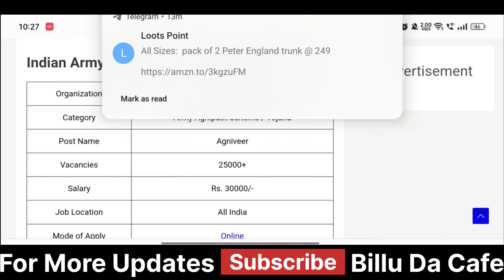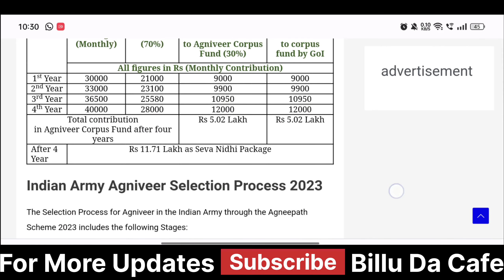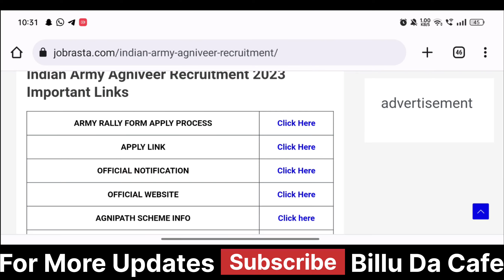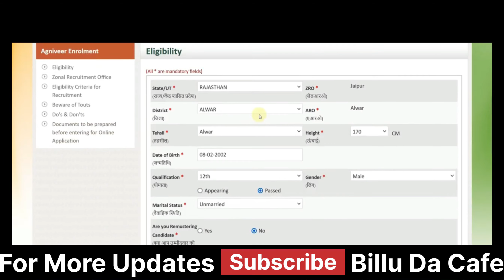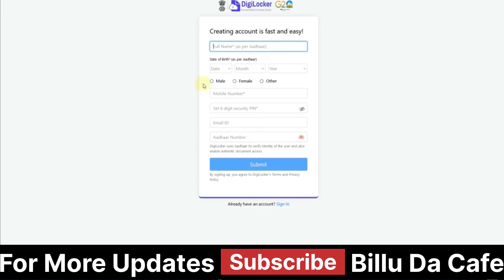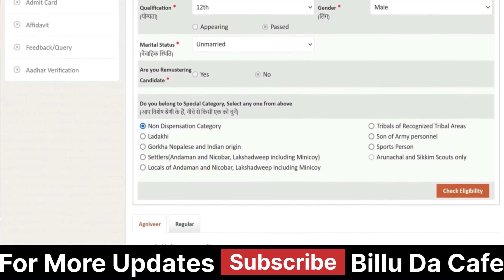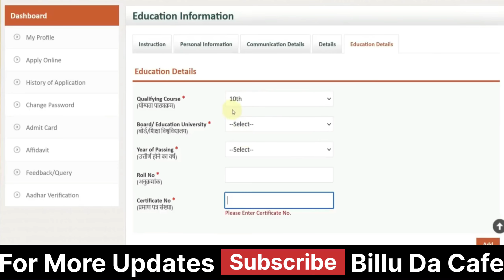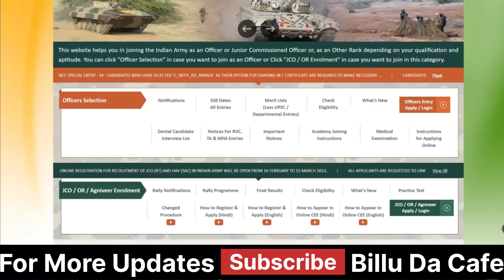Indian Army Agniveer Rally Online Form 2023 Kaise Bhare | How to Fill Army Agniveer Form 2023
In this Video we discuss Indian Army Agniveer Rally Online Form 2023 Kaise Bhare & How to Fill Indian Army Agniveer Form 2023

Indian Army Agniveer Recruitment 2023: Indian Army has Invited Online Application Form for the Recruitment of Agniveer under Agnipath Scheme 2023. Those Candidates are interested in the Following Process of Indian Army Agniveer Recruitment 2023 & complete the Required Eligibility Criteria Can read the Full Notification and Apply Online for Army Agniveer Recruitment 2023 and Indian Army Agniveer Rally Schedule 2023 @joinindianarmy.nic.in

Good Quality Products on Minimum Price:👇👇 👇👇
Best equipment 😲🤫 For Me I use :
Multipurpose Table
4k Smart Tv
Software to Edit My Video : Kinemaster Pro
Thumbnail : Pixllab

Army Agniveer Rally 2023 Video Timeline:
00:00 Indian Army Agniveer Rally Online Form 2023
02:10 Indian Army Agniveer Online Form 2023 Registration
04:39 Indian Army Agniveer Online Form 2023
06:41 How to Fill Indian Army Agniveer Online Form 2023
08:10 Indian Army Agniveer Rally Online Form 2023 Kaise Bhare
10:10 Indian Army Agniveer Rally Form 2023 Payment